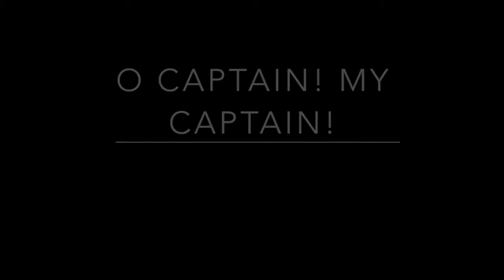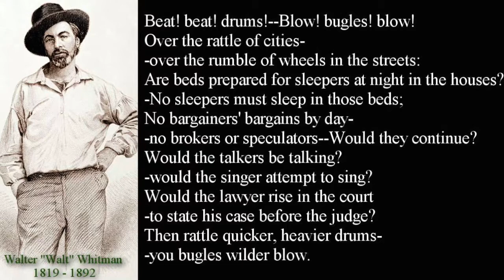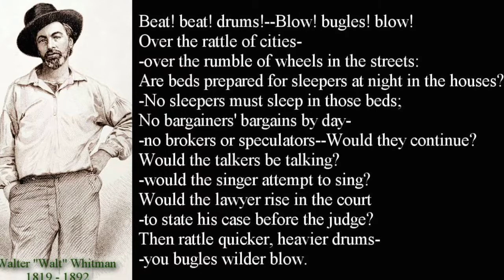Walt Whitman (PROD Tiffany H & Emily T)